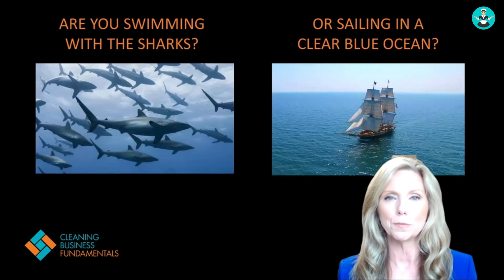Make your cleaning business shine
Certified CBF Coach Jeannie Henderson explains how to create a brand that stands out to cleaning customers

⭐️ This is just one of 63 expert talks shown at the 2021 Maid Service Success Summit! ⭐️
👉🏼 You can get your All-Access Pass to watch all the talks